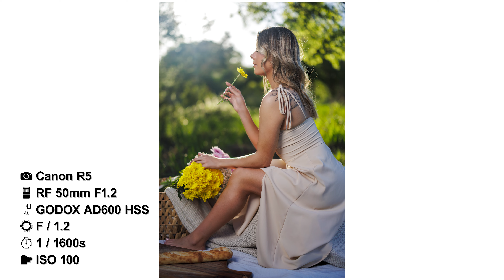To Collab or Not To Collab...that is the Question!!! Featuring Kyli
Hey everyone! In this BTS video, I meet Kyli for the first time to Collab and create some fun and beautiful photos. We had such a great time creating these and I definitely lost track of making sure to provide good info for you.

Just remember, there is an order of things when it comes to collaborating to create.
If you're new to photography, don't expect any model will just want to work with you to create portraits. You have to have something they want. That's where skill lever and the Order of Things comes in.

If you're a new model or photographer, you may be looking to pay to create work. If you are at an intermediate skill level as either a model or photographer, this is the collaborating playground! A very fun place to be!
If you are a highly skilled model or photographer, then this is where you may Collaborate very little and only offer paid services.

No where you are in that pecking order! This can help you move up to the next level all while having a ton of fun creating along the way!